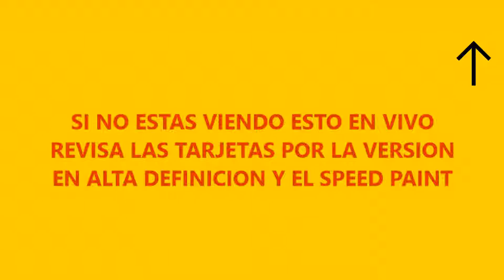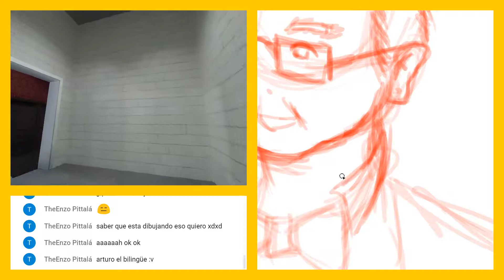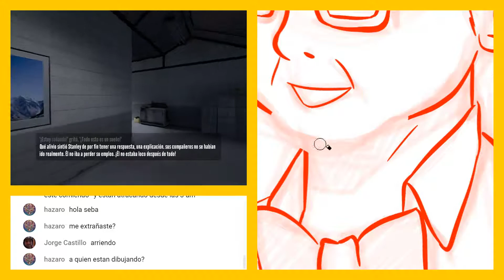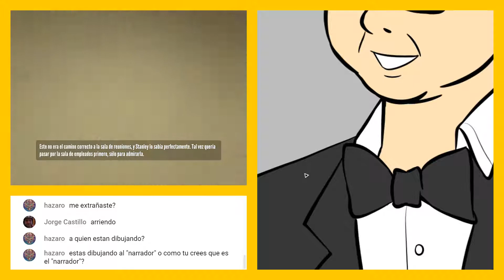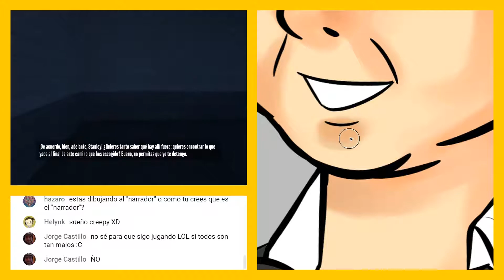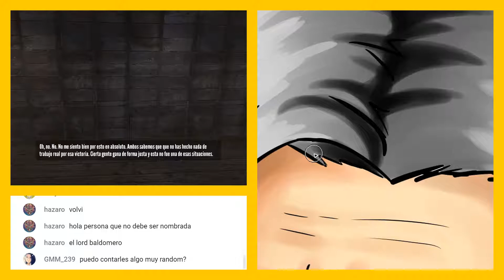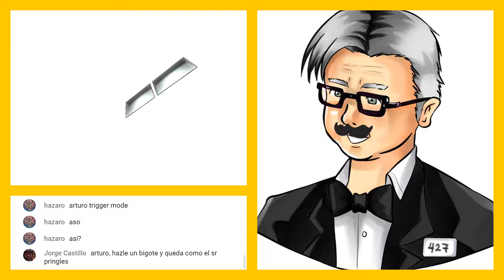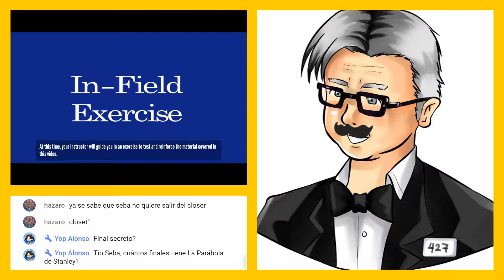The Stanley Parable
Sígueme y mantente informado de todas las tonteras que hago.